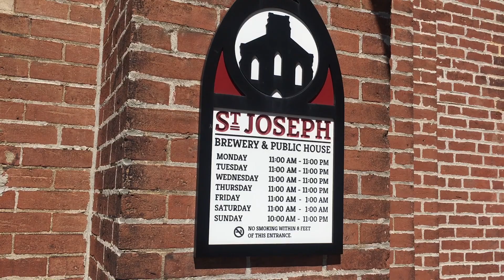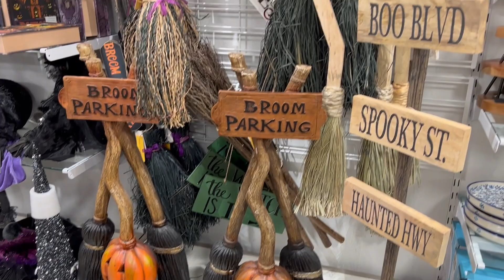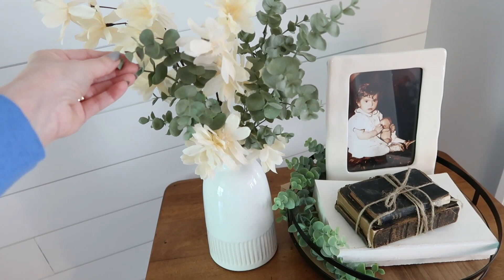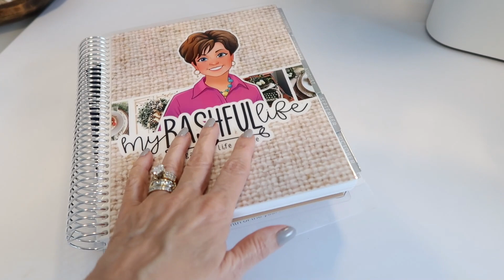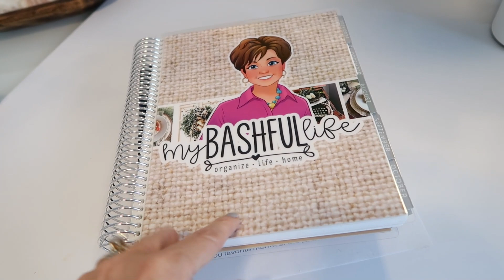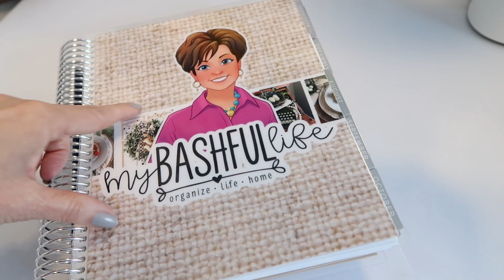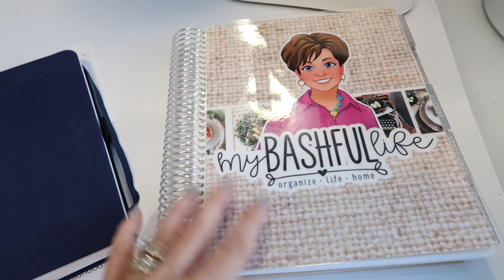COPYCAT RECIPES🍁FALL HAUL WEEKEND VLOG DECORATED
FROM TODAY'S VIDEO
JEAN JACKET: (SIMILAR)

FULL RECIPES ARE FOUND IN TODAYS VIDEO!

💗 UNTIL I SEE YOU IN THAT NEXT VIDEO, I HOPE YOU LOVE THE LIFE THAT YOU HAVE, BE KIND TO EACH OTHER,  STAY SAFE AND I WILL SEE YOU AGAIN SOON!